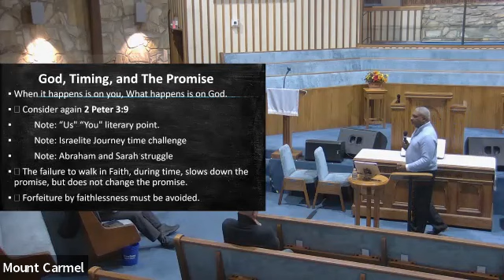Bible Study January 18, 2023